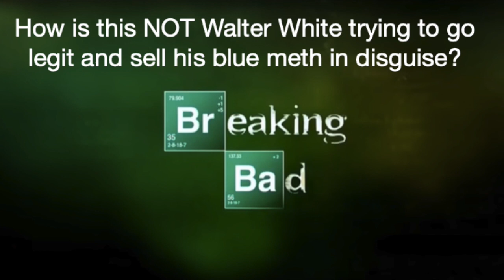Bryan Cranston’s First Breaking Bad Audition?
Found this on old VCR tape and it FREAKED ME OUT!  It’s 1994 and Walter White is hocking little blue pills…coincidence!?!?  Is this Heisenberg trying to make a legitimate sale?  Is it Cranston’s long lost audition?  You decide!